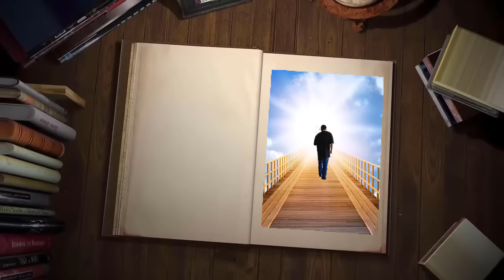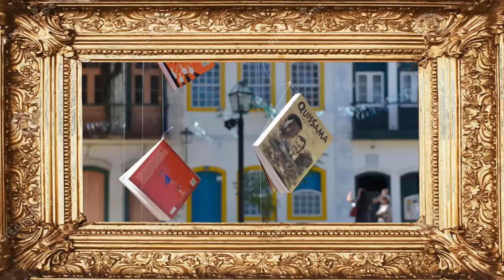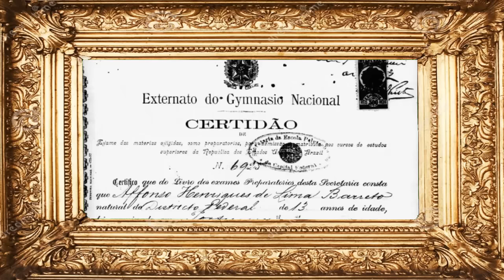Como fazer um Relatório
Saudações caminhantes!
Aprenda a escrita acadêmica com o curso O Caminho da Escrita.

Neste vídeo vamos mostrar como fazer um relatório escolar. Demonstramos as partes que compõe um relatório passo a passo em uma aula prática.

A estrutura aqui demonstrada pode ser usada para turmas de nível básico, médio, técnico ou superior. O que vai mudar é a linguagem empregada.

Você pode usar este relatório para excursões, teatros, palestras, visitas técnicas e muito mais.

Para realizar este relatório utilizamos como exemplo o festival de literatura de da cidade de Paraty, um evento muito importante para os amantes da boa leitura.

Quer ajudar o Caminhos da Linguagem? Então faça parte da nossa campanha no APOIA.se!